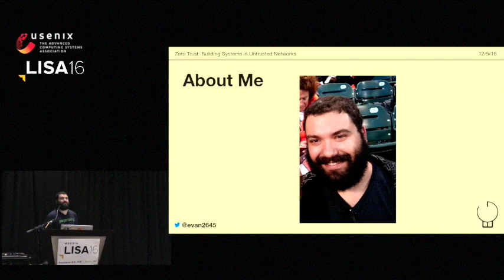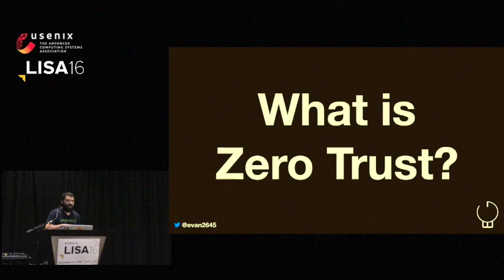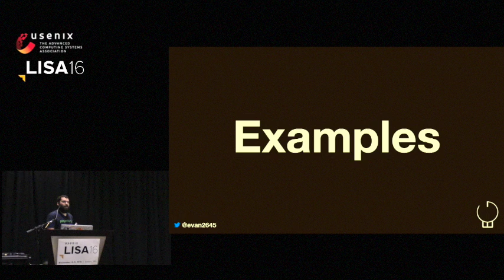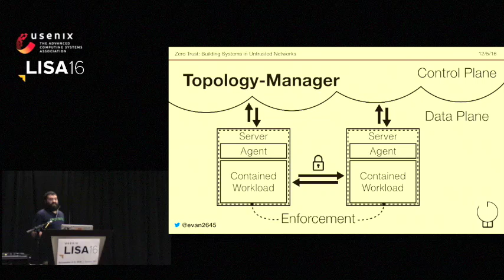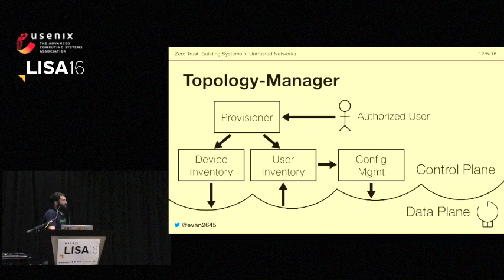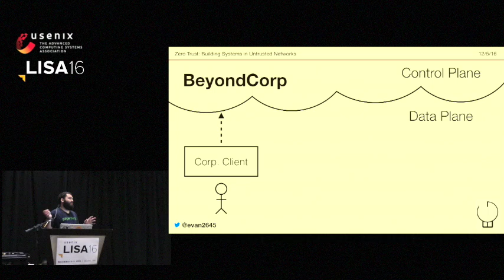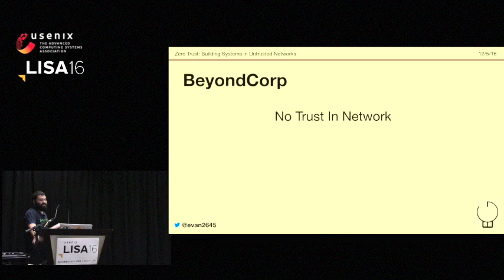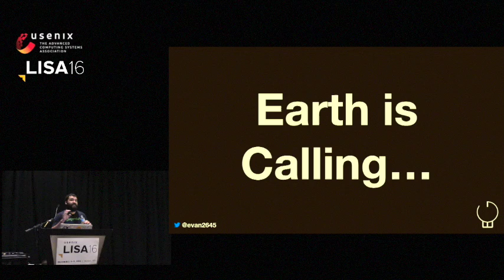LISA16 - Zero Trust Networks: Building Systems in Untrusted Networks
Evan Gilman, PagerDuty, Inc.

Let's face it—the perimeter-based architecture has failed us. Today's attack vectors can easily defeat expensive stateful firewalls and evade IDS systems. Perhaps even worse, perimeters trick people into believing that the network behind it is somehow "safe," despite the fact that chances are overwhelmingly high that at least one device on that network is already compromised.

It is time to consider an alternative approach. Zero Trust is a new security model, one which considers all parts of the network to be equally untrusted. Taking this stance dramatically changes the way we implement security systems. For instance, how useful is a perimeter firewall if the networks on either side are equally untrusted? What is your VPN protecting if the network you're dialing into is untrusted? The Zero Trust architecture is very different indeed.

In this talk, we'll go over the Zero Trust model itself, why it is so important, what a Zero Trust network looks like, and what components are required in order to actually meet the challenge.